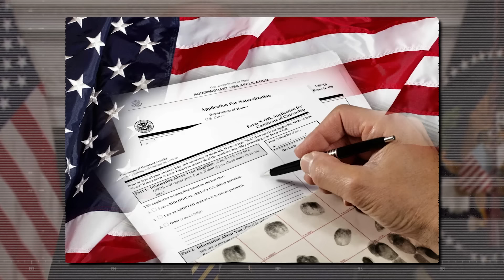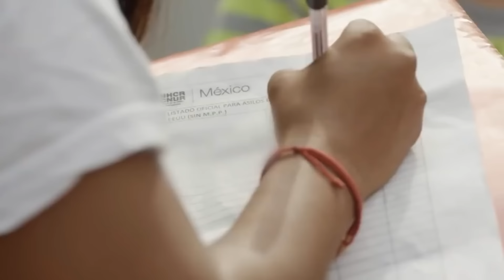Biden Visits The Border, Doesn't Go As Planned..